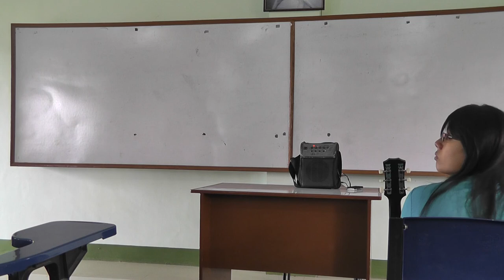00010 voice of youth testimonies voice of youth testimonies voice of youth testimonies voice of yout